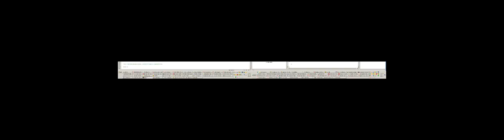DisplayFusion takes forever update task bar upon closing window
Left task bar: DisplayFusion
Right task bar: Windows